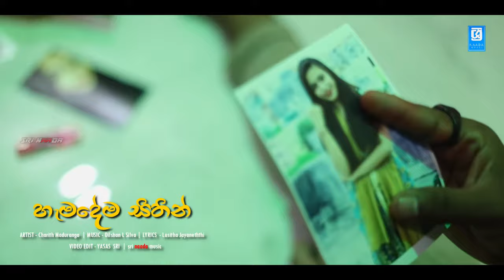Hemadema Sithin | Charith Maduranga New Sinhala Song 2020 (හැමදේම සිතින් )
Hemadema